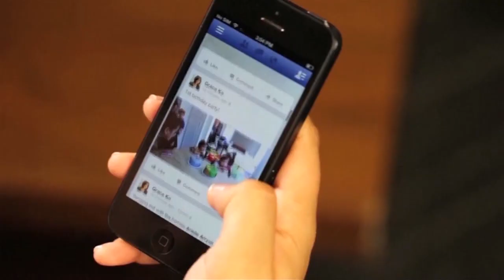Feldarabolnák a Facebookot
Trösztellenes eljárást indítanak a vállalat ellen az Egyesült Államokban.